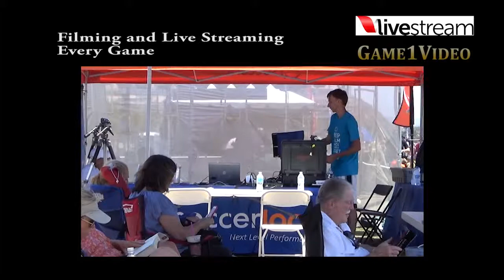Live: Every Game We Film, Every Thing We Do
Live streaming by Game1Video: Game1Video.com
Game Package
- Live stream
- Game Film (post game analysis)
- Game DVD - 3-5 cameras edited into full quality production DVD. Capture the moments.
Find us at @game1Video. Google it.